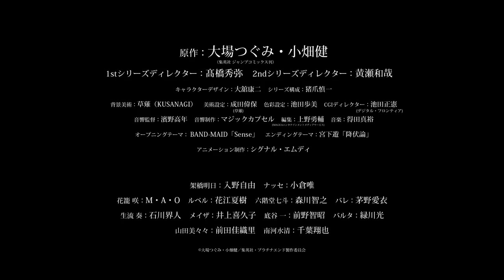TVアニメ「プラチナエンド」キャラクターPV｜架橋明日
いよいよ本日10/7(木)深夜1:28からTBS・BS11ほかにて放送スタート！

「私が“生きる希望”をあげる」
架橋明日は家族を事故で失い、引き取られた親戚のもとでも辛い日々を送っていた。
全てに絶望した少年は、中学校を卒業したその日、ビルの屋上から身を投げる。
しかし、少年はそこで1羽の天使と出会う――!?

■キャスト■
架橋明日：入野自由
ナッセ：小倉唯
花籠 咲：M・A・O
ルベル：花江夏樹
六階堂七斗：森川智之
バレ:茅野愛衣
生流奏：石川界人
メイザ：井上喜久子
底谷一: 前野智昭
バルタ：緑川光
山田美々々：前田佳織里
南河水清：千葉翔也

■スタッフ■
原作：大場つぐみ・小畑健 (集英社ジャンプ　コミックス刊)
1stシリーズディレクター：髙橋秀弥
2ndシリーズディレクター：黄瀬和哉
キャラクターデザイン：大舘康二
シリーズ構成：猪爪慎一
背景美術：草薙（KUSANAGI）
美術設定：成田偉保 (草薙)
色彩設定：池田歩美
CGIディレクター：池田正憲 (デジタル・フロンティア)
音響監督：濱野高年
音響制作：マジックカプセル
編集：上野勇輔 (IMAGICAエンタテインメントメディアサービス)
アニメーション制作：シグナル・エムディ

■■放送情報■■
TBS　10月7日より毎週木深夜1:28～BS11　10月8日より毎週金夜11:30～
熊本放送　10月8日より毎週金深夜2:25～
九州朝日放送　10月11日より毎週月深夜1:50～
テレビユー福島  10月15日より毎週金深夜2:10～（2話以降は深夜1:55～）
CBCテレビ　10月16日より毎週土深夜2：54～
北海道放送　10月17日より毎週日深夜2:13～（2話以降は深夜1:58～）
東北放送　10月19日より毎週火深夜1:15～（2話以降は深夜1:00～）
IBC岩手放送　10月19日より毎週火深夜1:43～ （2話以降は深夜1:28～）
TBSチャンネル  10月16日より毎週土深夜1:30～
TBSチャンネル（再）　10月23日より毎週土深夜1:00～
※放送日時は変更になる場合がございます※全24話を連続2クールにて放送

■■配信情報■■
◇最速見放題配信
10月7日　（木）より深夜1:58頃〜

◇見放題配信
10月12日　（火）より深夜1:58以降順次
dアニメストア、dアニメストア ニコニコ支店、dアニメストア for Prime Video、dTV、FOD、Hulu、J:COMオンデマンド、milplus、NETFLIX、Paravi、TELASA、U-NEXT、アニメ放題、アニメカ、バンダイチャンネル、ABEMAプレミアム

◇無料配信
10月12日（火）より 深夜1:58以降 各話1週間の配信
GYAO!

10月14日（木）より 深夜1:58以降
ABEMA

◇レンタル配信
10月7日（木）より 深夜1:58以降順次
DMM.com、Google Play、GYAO!ストア、HAPPY!動画、music.jp、Rakuten TV、VIDEX、ニコニコチャンネル、ひかりTV、ビデオマーケット

■INFORMATION■
TVアニメ「プラチナエンド」